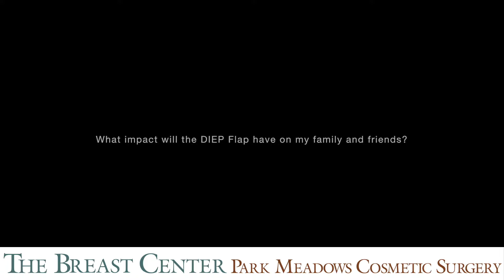What Impact Will The DIEP Flap Have On My Family And Friends?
As part of a series of FAQ, a patient at Park Meadows Cosmetic Surgery gives a step-by-step guide as to what your friends and family can expect after your DIEP Flap Breast Reconstruction. This will help you better prepare for the surgery and the days following surgery.